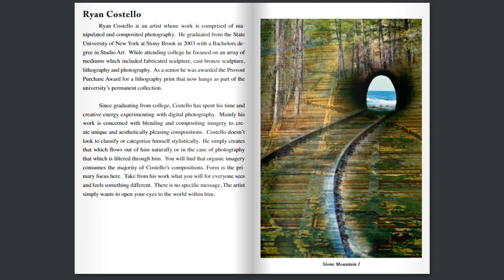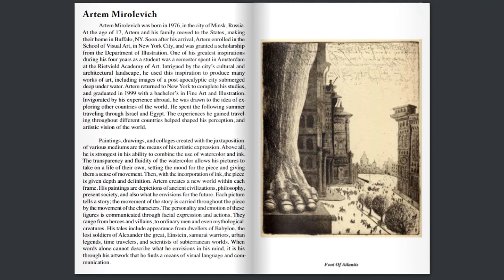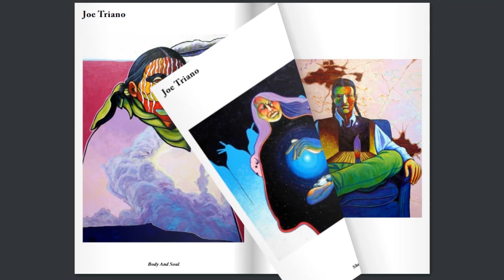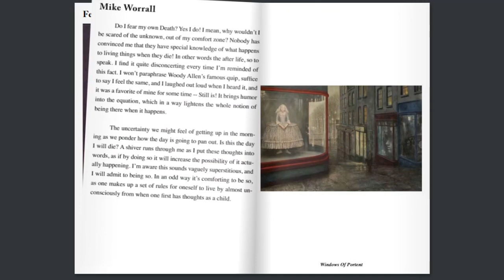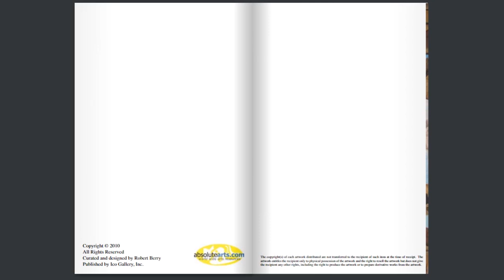Icosahedron Gallery New York - Group Exhibition - Srange Design 2009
Modules of Space and Time

 Fingerprint of the experience is stronger than the one in past times. Senses are tightened. Visible world is collectively deeper in conciseness and unconsciousness. That what once was the individuality of an artist, to visually percept the reality and transpose it to a new reality, is now expanded to more humans, different professions. That sensibility of the world is in constant advancement. The eye sight becomes the sense of knowledge and perception of the world.  Mass communication conquers the world of visual language every day again and again, creating new animated pictograms of the new semantics and collective unconsciousness. Language and verbal communication are changed by new types of hieroglyphs, but this tivme with animated ones, which has their length and plot. Computer model, created in the image of man and his séances, and uses brain functions to imprint new language of reality, and so take the shortcut to accomplish the goal of space depth and mutual fortune of acknowledging the massage in the newly created simplicity of narration. Modules, projected on movie language, are in the same way projected on the other ways of communication. Modularity becomes our reality. The sum of all notions, makes the module of semantics, and more modules bigger module, and more module modules, the biggest module…

 There is no end, one look at the page of text, the same moment comes to conciseness and the book is read in few minutes. Speed is relative. Film is understood from the beginning. Commercial forces on the TV screen sending the clear massage which must be momentarily understood. Therefore it must be essentially uniformed, otherwise it is senseless. The power that prevails and imprints global language, which in same time connects people with dualistic effect. It deletes the individual but reaches the collective.

 Art is the reachness of all. Art stops and confuses, turning the wheel back. As an eternal enigma, paused theater, uncatchable and frozen in eternal length, picture on canvas puts us in front of unsolvable question of deciphering the eternity. Antimatter of humans striving for change. Only technology successes in being broken, picture stays for ever and all generations. In work of unstoppable clocks, it acts as an torn piece of time in which it disappears. Those fragments float above the abyss of the black hole. They are now in centripeta currents, the basis and possibility. Trace of this world, transmitter of good vibrations through time and eternal, and those which come after us. As an antitesis of progress and conquer of time of points and pillars of balance, painters theater is our collective conscious. Art stubbornly stays at the barricades, and out of reach for the outer speed. It witnesses stability of human spirit, humor of the beauty of imperfection and nonuniformity, the greatness of human individuality.  Matter weaved in painted surfaces, creates new bits and terabits of information. Never will they be deciphered, those strokes in printed in time. Bit by bit. But not for being non apprehended on purpose, but for higher shape of the spiritual mater which becomes, as an witness of great mystery of the art Creator.

Robert Berry
Senior Curator | Ico Gallery
2009